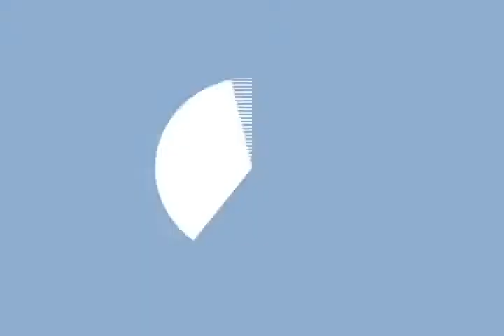ARMM nagsagawa ng Bangsamoro Sports Summit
The Working ARMM Government:

Dumalo ang mahigit isang daang sports coordinator at mga sports director mula sa iba't ibag mga paaralan ng limang probinsya ng rehiyon sa isang "Bangsamoro Sports Summit" na ipinatawag ng Regional Sports Coordinating Office ng Autonomous Region in Muslim Mindanao o RSCO-ARMM.

Layunin ng pagtitipon na hikayatin ang lahat ng mamamayan, lalo na ang mga kabataan na maging aktibo sa sports lalo pa na sa kauna-unahang pagkakataon ay nag-uwi ng labing apat na medalya ang mga estudyanteng manlalaro ng ARMM sa katatapos lang na Palarong Pambansa ngayong taon sa Laguna.

Ayon pa kay RSCO-ARMM Executive Director Al-Trekee Dayan, tututukan ng kanilang tanggapan ang pagpapaunlad ng mga estratehiya para mas umangat ang rehiyon sa larangan ng sports, kasama na ang pagbibigay ng mga trainings para sa mga coaches.

(INTERVIEW WITH E.D. DAYAN)--- Other programs such as Sports Scholarship Program.

Samantala muling sasabak at magpapamalas ng galing ang mga kabataan ng ARMM sa larangan ng volleyball sa gagananping Philippine National Games sa lungsod ng Maynila ngayong ika-labing anim ng Mayo.